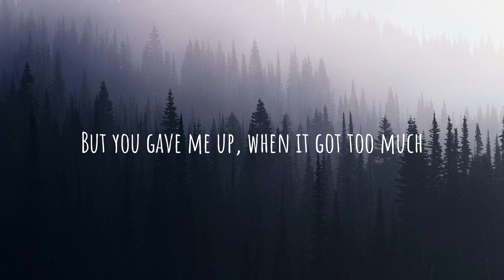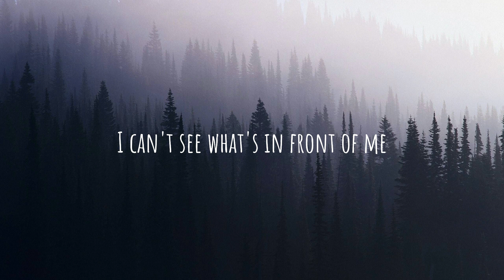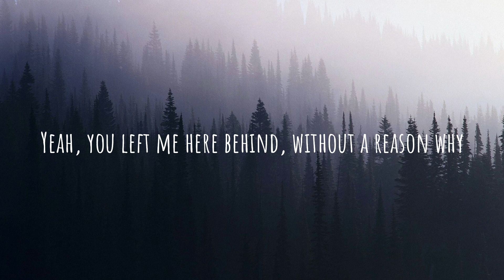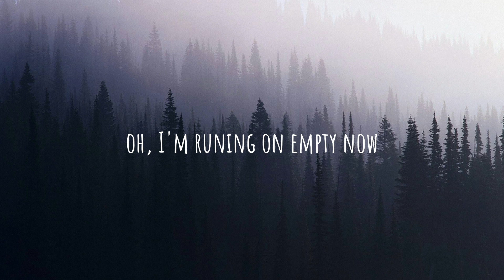Hollow (Acoustic) - James Smith // LYRICS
Here is a playlist with all of my lyrics videos